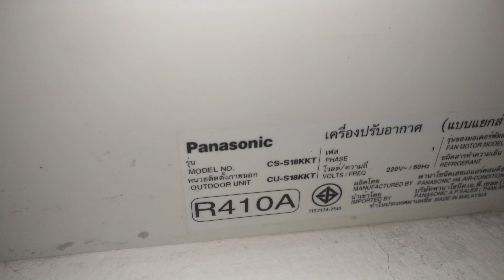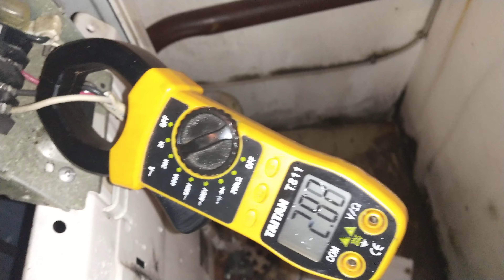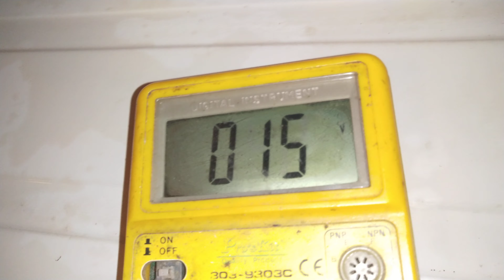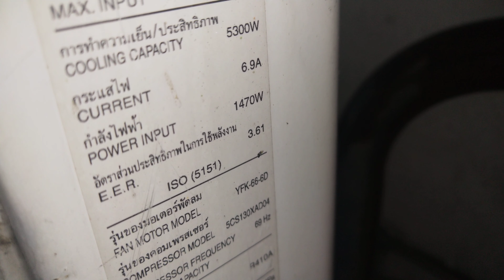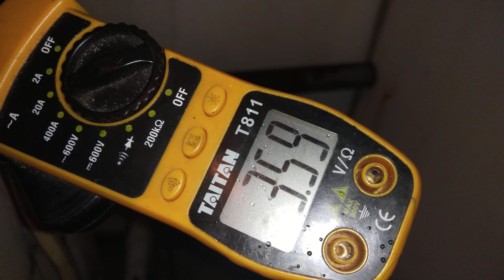เช็คซ่อมแอร์บ้าน PANASONIC INVERTER รุ่น CS-S18KKT อาการ เย็นไม่น้อยลมออกเบา ตอนที่1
ซ่อมแอร์บ้าน PANASONIC INVERTER